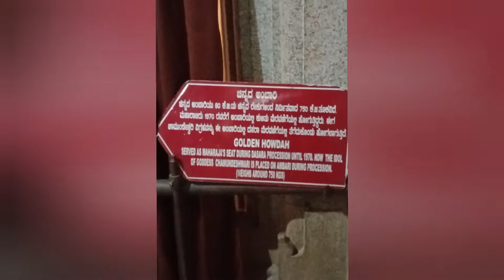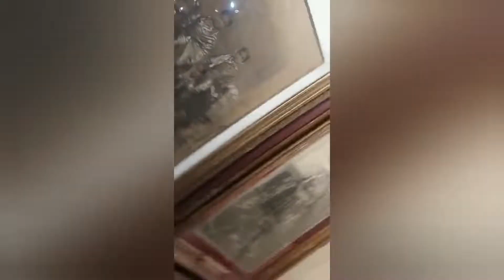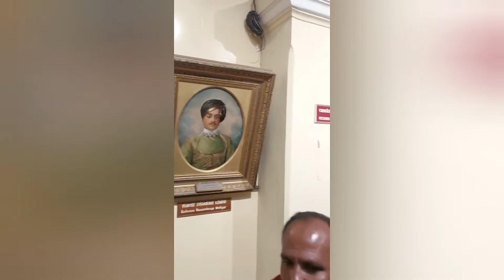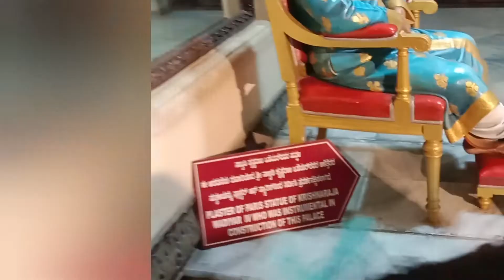Mysore Palace Vlog | Mysore Palace inside view | Tourist place in Mysore Karnataka